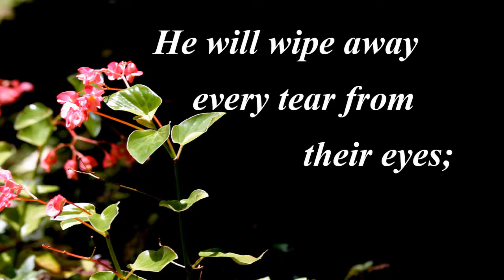Donna Tucker Life Celebration Video